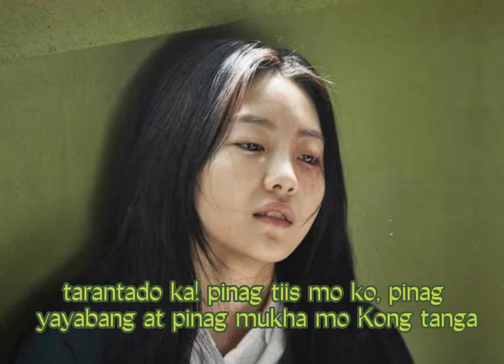Park Solomon and Cho Yi Hyun Sad story short